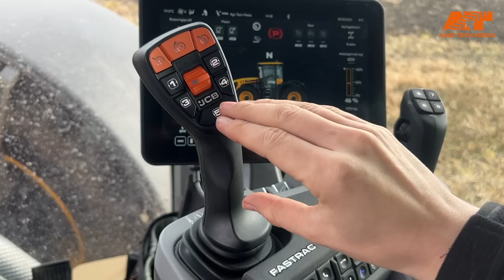🇩🇰 🥳 Godt Nytår og Tak for 2023 🥳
🇩🇰 🥳 GODT NYTÅR! 🥳

TAK forbi du i 2023 har brugt dyrbare minutter og timer på at se film her på Agri Tech Medias YouTube-kanal. Se filmen og få et smugkig på hvad du kan vente dig i 2024 fra Agri Tech Media.